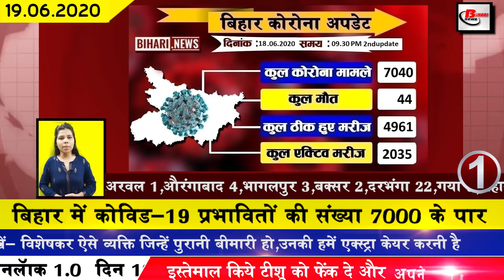Daily Bihar news of Darbhanga,Rohtas,Samastipur,BPSC,Rahul Gandhi,Nitish Kumar,Sushant singh rajput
Latest daily bihar news of all districts video in Hindi i.e.19th june 2020.Get information on Sushant singh rajput ,Darbhanga,Rohtas,Samastipur,BPSC,Rahul Gandhi,Nitish Kumar,

1. 7000 Number of Covid-19 affected in Bihar.
In Bihar, the number of Covid-19 affected is constantly increasing, bihar Health Department has confirmed 100 new patients till the second update released last day. After this, the total number of affected in Bihar has reached 7040.

2.The number of people recovering from Covid-19 in bihar reached 4961
3. Chief Minister nitishkumar gave his response after talking to Prime Minister Narendra Modi
5. Railways made necessary security arrangements in view of possible floods
6. Bihar Transport Department instructs to open private schools in all districts
7. BPSC extended the date of main written examination
8. Leaders paid tribute to Bihar Vibhuti Anugraha Narayan Singh on his birth anniversary
9. All district headquarters will connect with Fourlane Road
10. Congress will make rahulgandhibirthday as a service day
Today is Rahul Gandhi's birthday, today, on the auspicious occasion of his birthday, the Congress party in Bihar has issued a decision to celebrate it as Seva Divas, along with that the Congress is also going to start a digital subscription campaign in Bihar from today as well. On Rahul Gandhi's birthday, the party has also organized a program to distribute food and clothes among the needy throughout Bihar. It may be known that Rahul Gandhi was born on 19 June 1970, the history of Rahul Gandhi is connected with politics, his great grandfather Jawaharlal Nehru was the Prime Minister of the country.
11. Chirag Paswan came forward to bring justice to Sushantsinghrajput
12. Guidelines issued by the Department of Education for Government Schools
13. Politics started after Raghuvansh Prasad Singh was Covid-19
14. Pappu Yadav appealed to the public and traders not to use Chinese goods
15. Anupam Kumar claims to take necessary steps to prevent Covid 19 in Bihar
16. Chance of rain in many districts of biharweather
Heavy rains are expected in many districts of Bihar including the capital Patna. According to the forecast released by the Meteorological Department, there may be strong rains with thunderstorms under the monsoon in the coming days. Not only this, the Meteorological Department has also clearly said that Bihar has received 102% more rain than normal in the month of June so far, it is expected that there will be good rain in the state on Friday. Let us tell you that according to the earlier estimate released by the Meteorological Department, heavy rains have been expressed in Bhojpur,nalanda,Sheikhpura,Jehanabad,Patna,Arwal ,Saran,Rohtas,Buxar,Vaishali,Muzaffarpur,Sheohar,Sitamarhi,East Champaran ,Nawada,Begusarai and Lakhisarai.
17. Chief Minister Nitish Kumar announces to give government job to the families of soldiers who have died.
After the sentence on Galvan valley between India and China a few days ago, 5 jawans of Bihar lost their lives, after which now Chief Minister Nitish Kumar has announced a government job to help the family of those soldiers. Like the state government, an ex-gratia grant of Rs 11 to 11 lakhs will be given to the family of the five soldiers killed, while the Chief Minister Nitish Kumar has also announced a grant of 25-25 lakh rupees to the family of these five under the relief fund. .
18. In the fifth phase, the employed teachers of Bihar have not received salary for 10 months.
19. This year the government will deliver tap water to every house
Every house tap water scheme of Bihar government seems to be completed this year. Not only this, Union Water Power Minister Gajendra Singh Shekhawat has also assured full cooperation to make Bihar 100% of every home water state, in a letter to Chief Minister Nitish Kumar, he has clearly stated that the central government has made a plan of 2020.
20. Sushant Singh Rajput assets immersed at NIT Ghat in Patna
21. Rabri Devi held a meeting of the Parliamentary Board to decide the candidate for the Legislative Council elections.
22. On June 20, Modi government is bringing new gift for migrant laborers
23. Shatrughan Sinha gave his statement after Sushant Singh left
24. Open path to earning part time with Amazon
25. Sreesanth will have to prove his fitness for Ranji team
26. 1 IAS officer from Bihar transferred
27. A case has been registered against many celebs of Bollywood along with Salman Khan Karan Johar in Patna